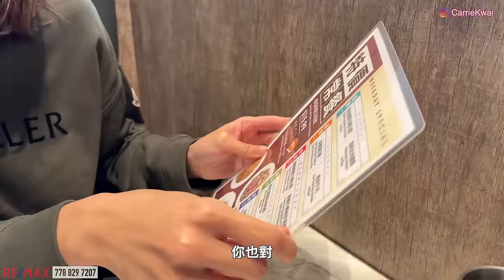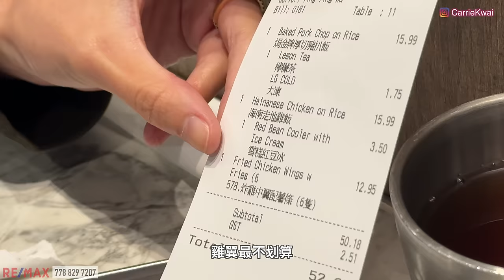【溫哥華地產】Richmond 900尺 兩房單位｜ 低密度｜靚花園｜九尺樓底｜大車位 x2｜加幣$749,000 ｜附近食茶餐廳｜中文字幕 4K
今天我們來到Richmond Walmart附近看一個矮層低密度建築，由Polygon於2012年興建的900尺大兩房單，在4樓最高層，有九尺樓底，冷暖氣，向南陽光充足，實用的U型廚房，Walk-in Closet，雙套房設計，5-piece浴室，兩個寬敞的平排大車位。地面有一個大庭院，獨立的會所設施大樓。步行5至10分鐘可到生活配套設施，食肆，中式超市和Walmart。居住環境方便舒適。

Sat Apr 20，Sun Apr 21 : 2pm-4pm  Openhouse

MLS: R2870810
樓盤名稱 ：Mayfair Place
發展商：Polygon
年份：2012年建成
地區：Richmond
地址：446 9388 McKim Way, Richmond
室內面積：900 sf｜2 Beds + 2 Baths  2個停車位+Locker
地稅： 2,192/年
校網：Tomsett Elementary, MacNeill Secondary

微信：carriekwai
所屬地產公司：Remax Crest Richmond